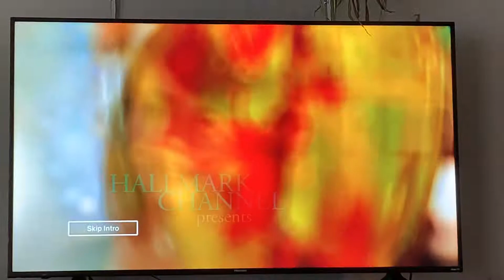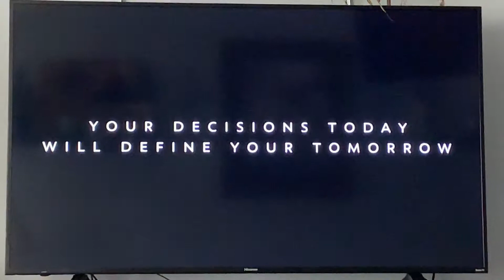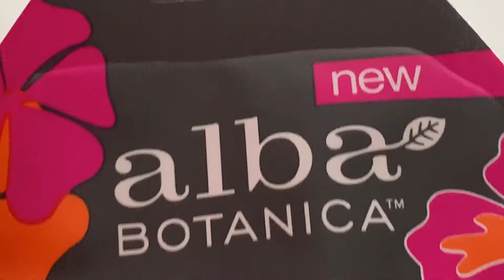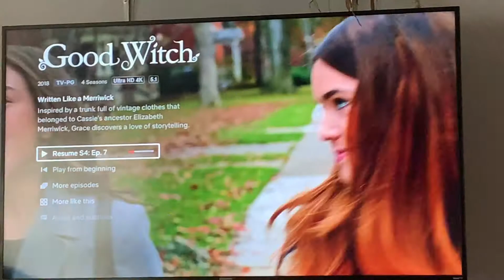Self Care Plan Morning Routine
Here is my self care plan morning routine. I absolutely love relaxing in the morning and having a routine to follow. To days self care plan is a lot longer then what I normally would do but my feet hurt really bad after the work week I had. Watch my video for my self care plan morning routine on my second day off of work.

This video is not sponsored I like to recommend other youtubers that I feel are inspirational and that I actually have in my routine. The products on here are either what I like or something new that I want to try out. The Netflix is just something that I like to watch.

Pinterest.com/sparkscreations17/
Instagram.com/sparkscreations17
Twitter.com/AmandaLorenzo17

Movie Credits:
Netflix: The Good Witch